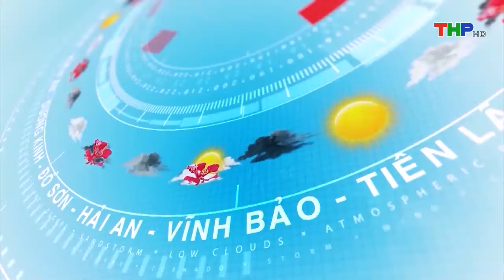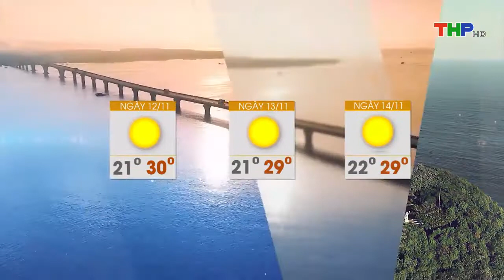Dự báo thời tiết tối (10/11/2022)